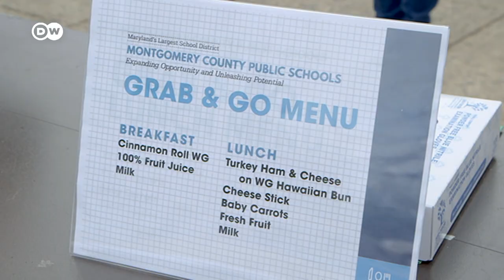Incremento dramático de infecciones en EUA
El presidente Trump ha firmado un paquete de 100.000 millones de dólares en ayudas por el brote de coronavirus, pero muchos estadounidenses afirman que el gobierno no ha actuado con la suficiente rapidez.

¡Visítenos!